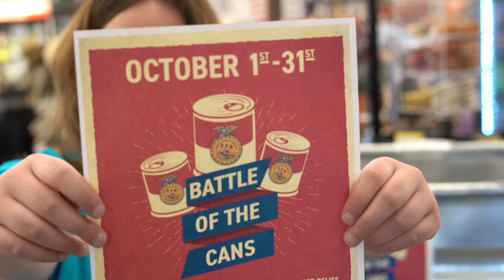Grange Co-op: Battle of the Cans 2022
Grange Co-op proudly presents ‘Battle of the Cans’ to drive away hunger!

For the month of October, Grange Co-op stores will compete against each other to see who donates and collects the greatest amount of non-perishable food items. Local FFA chapters will also be collecting canned food for their partner store. Donate canned food to your favorite Grange Co-op store to help your store win Battle of the Cans.